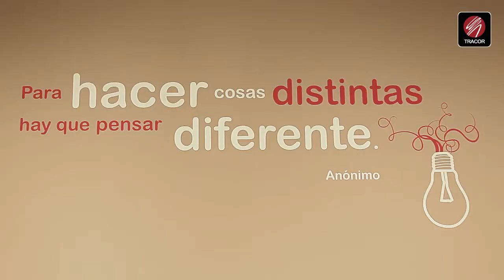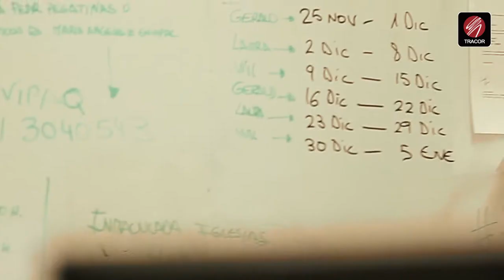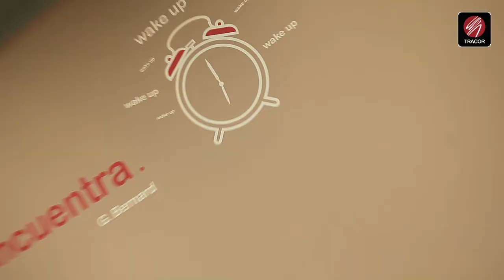TRACOR: opiniones de alumnos, Iñigo de la Bastida.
Iñigo de la Bastida nos cuenta su experiencia en el Máster Universitario en Comunicación Multimedia. Máster Oficial que TRACOR imparte en colaboración con la Universidad CEU San Pablo.